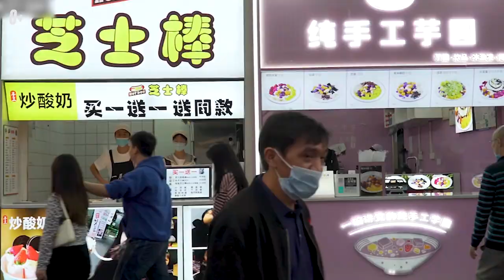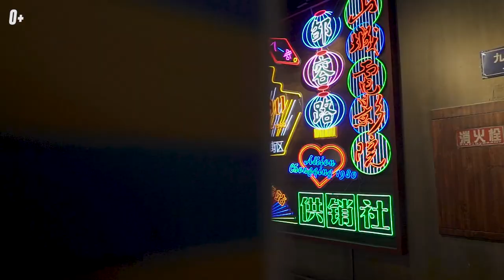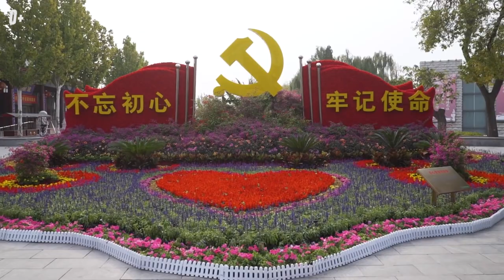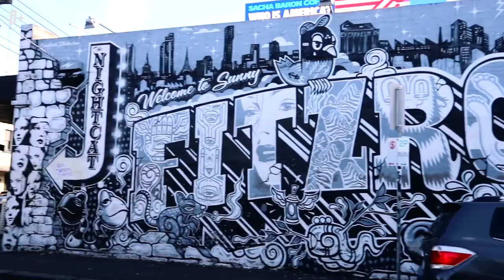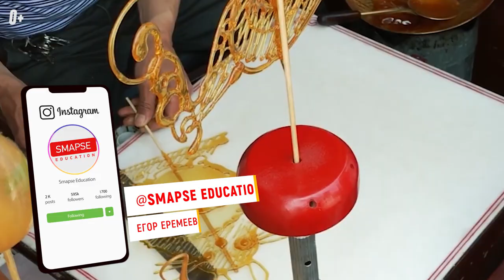Города ГИГАНТЫ. Самые большие города в мире (ТОП-10)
Привет, друзья! С вами Егор Еремеев, и сегодня мы вместе посмотрим на неких урбанистических гигантов: десять самых больших по площади городов планеты. Казалось ли вам когда-то, что вы побывали везде, где только можно? Или что больше ничего интересного, на что можно посмотреть, во всем мире не осталось? Если да, то этот ролик убедит вас в обратном.

Китай, Австралия, Объединенные Арабские Эмираты и Конго — вот где располагаются эти гиганты. В каком городе находится самый быстрый компьютер в мире? В каком расположен пресловутый центр изучения и разведения больших панд? Где метро проходит сквозь жилой дом и где основным общественным транспортом являются паромы? И, конечно, какой город славится Великой Китайской стеной и Пурпурным запретным городом — местом, где обитали императоры? Все это и не только вы узнаете в сегодняшнем ролике.

00:00 Тема ролика
00:21 Чунцин
01:40 Ханчжоу
02:42 Пекин
03:53 Брисбен
04:37 Эль-Айн
05:21 Чэнду
06:23 Сидней
07:28 Тяньцзинь
08:10 Мельбурн
09:13 Киншаса
10:06 Итого